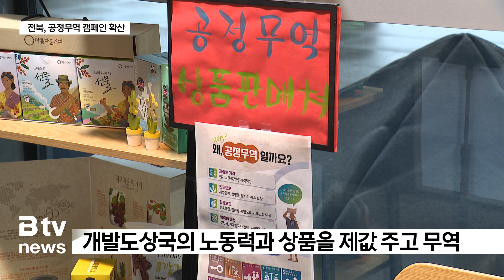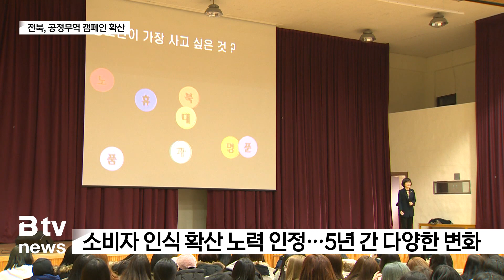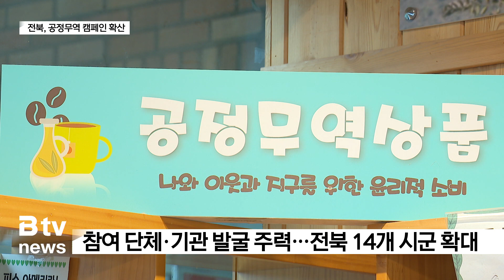지역 공정무역 확산…전북 최초 실천기관 인증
공정무역이란 국제무역에서
소외된 저개발국가의 생산자 등과
공평한 관계를 추구하는 것을
목적으로 합니다.
도내에서 이를 주도해 온
전북소비자정보센터가 전북 최초로
공정무역 실천기관으로 인증돼
도 전체 시군으로의 확산을
준비 중입니다.

한 커피숍입니다.

이곳에서 쓰는 원두는
공정무역을 통해 아프리카에서
들여왔습니다.

공정무역이란
선진국과 개발도상국 간
불공정 무역구조로 인해 발생하는 문제를
해결하기 위해 대두된 무역 형태입니다.

다시 말해,
개발도상국의 노동력과 생산된 상품을
제값 주고 사오자는 겁니다.

커피를 비롯해 초촐릿, 계피,
와인, 공예품 등 공정무역 대상은
다양합니다.

[최춘희 / 공정무역카페 매니저]
"대부분 모르고 오시는 분들이 많은데 보시고는 긍정적인 반
응을 하고 사 가시는 분들이 많아요. 특히 계피같은 경우는
시중에서
불안해서 못 산다고 하는데 여기서는 믿을만해서 너무 좋다고

지역 내
공정무역 운동을 주도해온
전북소비자정보센터가
한국공정무역 마을위원회로부터
실천기관 인증을 취득했습니다.

공정무역 촉진을 위해
사회적 책임을 다하는 기업이나 기관을
인증해주는 제도입니다.

센터는 지난 5년 간
공정무역에 대한 인식 확산을 위해
컨퍼런스와 홍보 캠페인, 교육 등을
꾸준히 진행해왔습니다.

그 결과 13곳의 페어카페가 생겨났고,
전북도와 전주시에 지원을 위한
관련 조례가 제정되기도 했습니다.

[고연정 / 전북소비자정보센터 간사]
"조례가 제정돼 있음으로써 안정적으로 공정무역 활동이나 홍
보캠페인, 교육 등의 지원이 가능한데요. 조례가 제정돼 있
지 않으면 강사들이 활동하거나 기관에 요청하는 부분들에 대
해 많이 어렵거든요."

실천기관 인증 기간은
오는 2026년 2월 12일까지입니다.

센터는 앞으로도
페어카페 참여 단체과 기관 발굴을 확대하고
관공서 참여를 적극 유도할 계획입니다.

특히 전주를 넘어
도내 14개 시군으로 공정무역 운동을
확산해 나갈 방침입니다.

영상취재 : 이건희
CG : 송지연